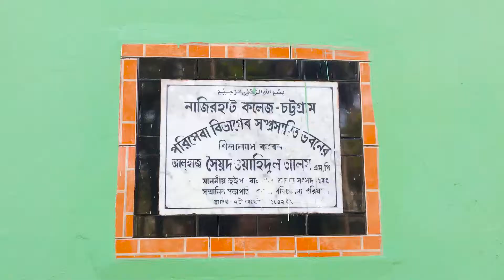প্রাচ্যের অক্সফোর্ড | Nazirhat degree college | Bangla vlog 2019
Nazirhat College college is a secondary higher education institution situated at Hathazari, Chittagong. It is located on the bank of the river Halda and was established in 1949 on the north side of Hathazari area. It was the only institution for study before creating University of Chittagong in this area. On 10 January 2016, water recourse minister Anisul Islam laid the foundation stone for building an academic building and an administrative building of the college. The first principal was Hirendra Lal Sengupta. It was converted to a university college in 1962.]